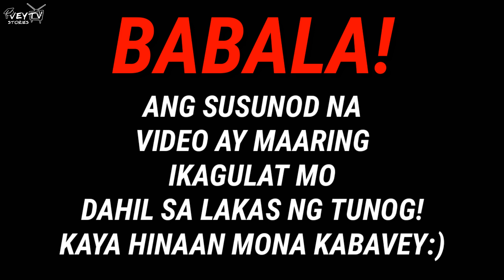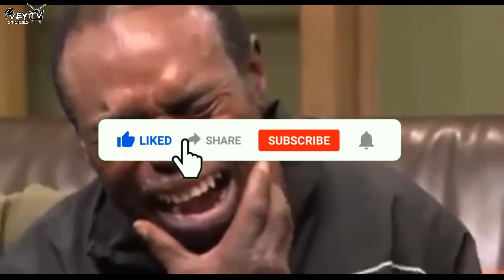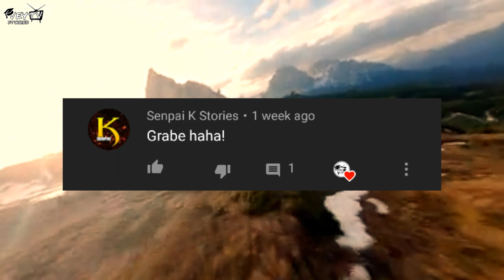Isa sa Pinakadelikadong Bulkan? ANO NGABA ANG BULKANG KRAKATOA? At ang nakakatakot na pagsabog nito.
Ikaw ano ang Iyong masasabi?💖

Gaming | Pinas | Gameplay | Vlog | Vlogger | Clarktv | ClarkTVFacts | Minecraft | clark tv | Youtuber Funny | Survival | Lets play | | Roblox | Kadacraft | BeeBuYog

Delikadong Bulkan
Bulkan na delikado
Bulkan
delikado na bulkan
sumabog bulkan